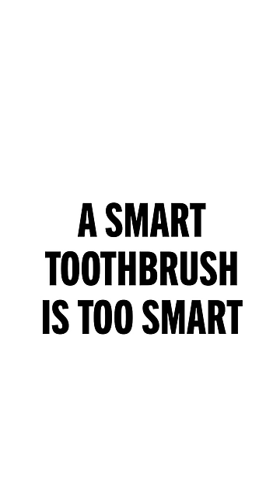A Smart Toothbrush Is Too Smart 🪥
If this is wrong, I don't want to be right